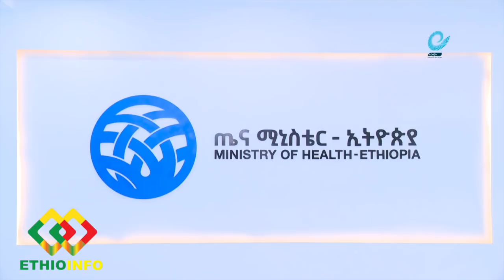Ethiopia: ሰበር ዜና EthioInfo Daily News Apr 2, 2020 PM Abiy Ahmed, Mustafa Omer, Dr Liya Tadesse.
ሰበር ዜና EthioInfo Daily News Apr 2, 2020 PM Abiy Ahmed, Mustafa Omer, Admas radio, Dr Liya Tadesse.